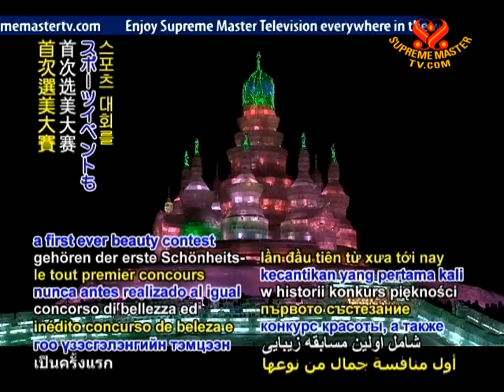China opens Ice and Snow Festival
China opens Ice and Snow Festival. Amidst fireworks and performances, the 13th Manzhouli Ice and Snow Festival was officially launched on Sunday, December 25 in China's Inner Mongolia Autonomous Region, one of the nation's most popular winter destinations. With a theme that highlights cultural exchange among China, Russia and Mongolia, more than 400 sculptures convey the rich architecture and other symbols of the three countries, with additional festival activities that include a first ever beauty contest as well as sports events.

Our accolades, Manzhouli Ice and Snow Festival organizers for your work together on this distinctive occasion. Wishing all attendees abundant enjoyment of its artistic delights as understanding and friendships are enhanced through the shared cultures of your countries.